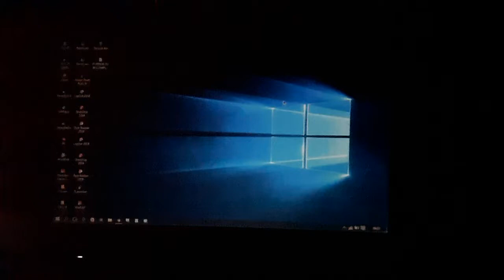Slow Motion Users video of Super Slow motion PC's Screen